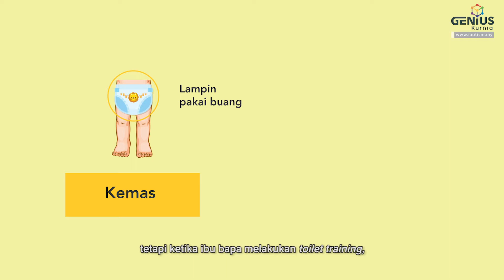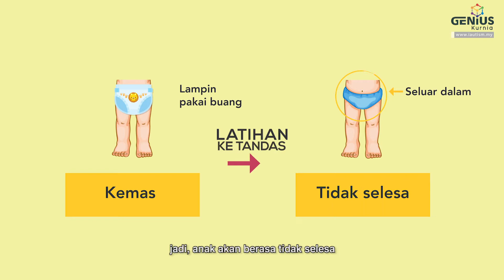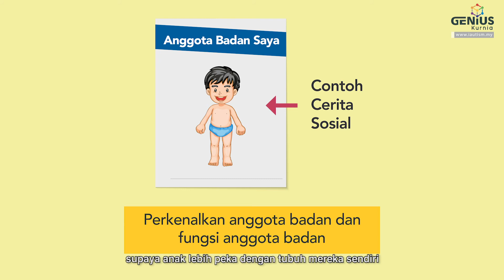Cabaran Latihan ke Tandas: Anak Memegang Alat Sulit?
Sebenarnya banyak cabaran dan dugaan untuk latih anak ke tandas. Tapi, mahu atau tidak, kita perlu juga melatih mereka.

Mari tonton video yang ditunggu oleh semua. Pegawai Intervensi kami akan mencadangkan strategi menangani tingkah laku anak memegang alat sulit.

Kami galakkan anda berkongsi tips di komen bagaimana anda menghadapi tingkah laku ini. Semoga membantu!.